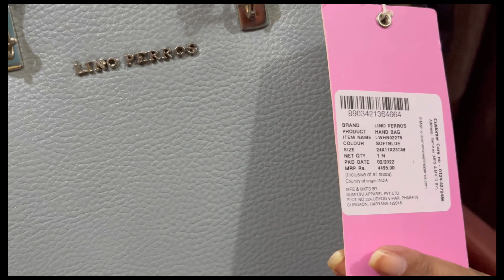Affordable Western outfit *Under Rs600*||Flipkart Summer Haul ||Trendy clothes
Hey guys I'm back with brand new video

Product links :-
White Frock top -Substitute

Green mock neck top

White knot top -

White chikankari top-

Black flat sandal :-

Leopard scarf